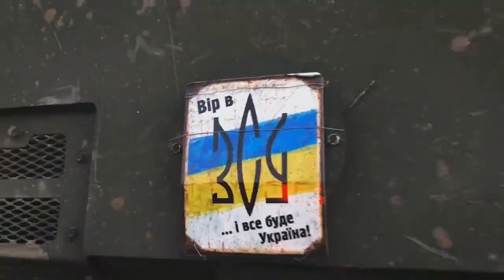На вооружении Украины будет стоять 25 РСЗО под ракеты GMRLS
Три страны передали Украине реактивные системы залпового огня, которые способны запускать ракеты GMLRS от Lockheed Martin